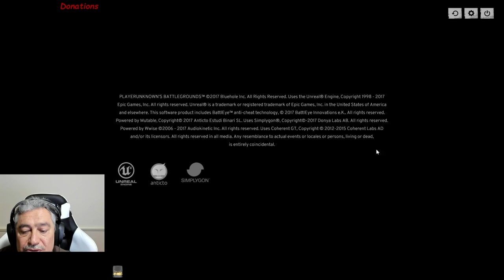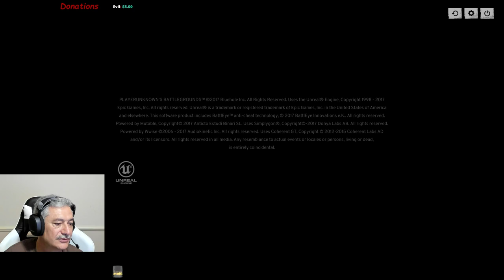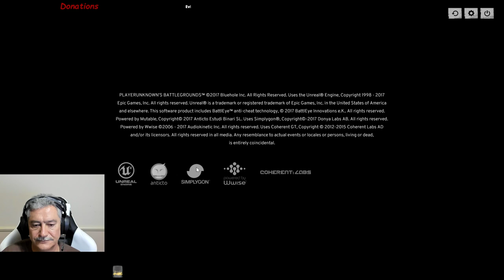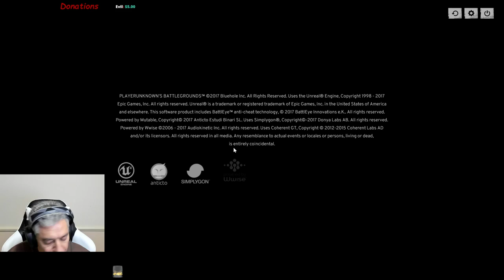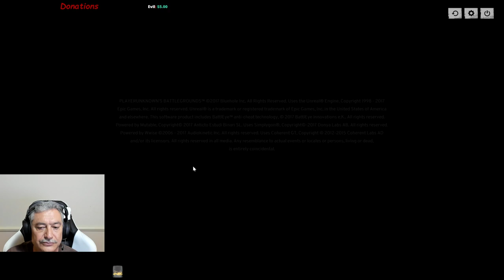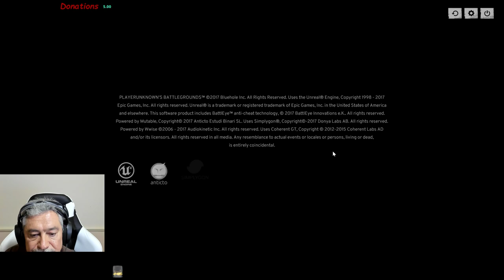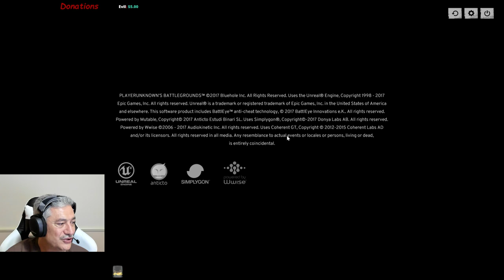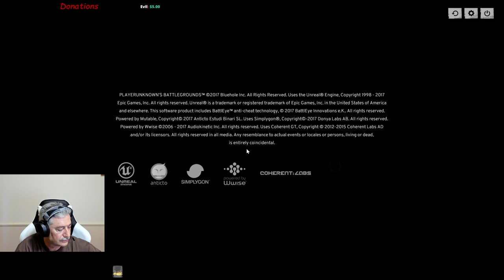MrFr33zy™ Yo Yo Yo - Duos, Squads Fun Night -PUBG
🏆🐔 Fun Night Chasing Chicken Dinners - PUBG🐔🏆

Welcome to the Stream Yo Yo Yo

⏲STREAM TIME: ⏲

      Friday Night
      7:30 PM AEST
      Variable at this stage

For your SUB to APPEAR on SCREEN be sure to have your Subscription NOT set to PRIVATE !